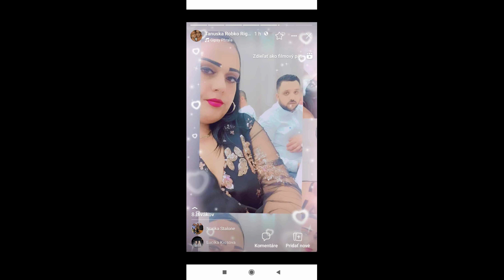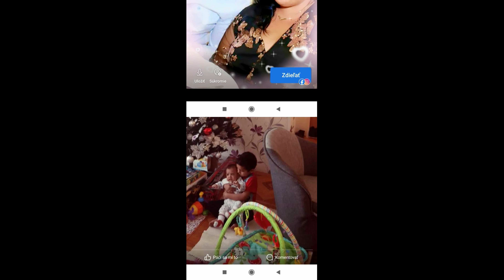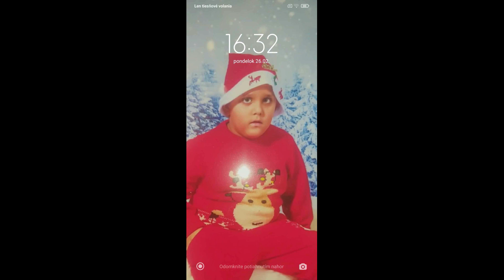Mario@Grezgen - Na želanie pre Tanušku❤️❤️❤️ 🎶 COVER